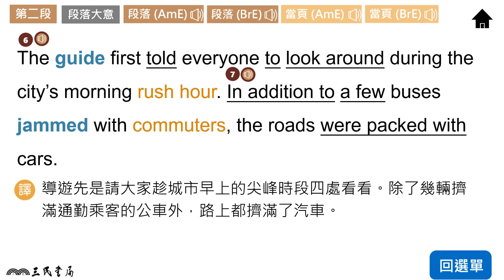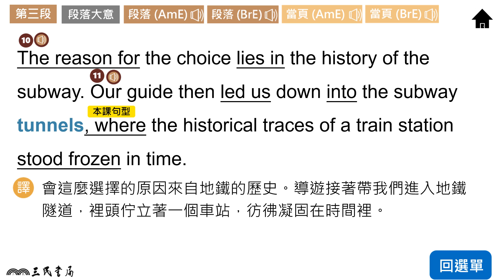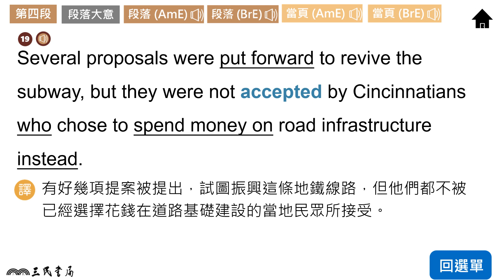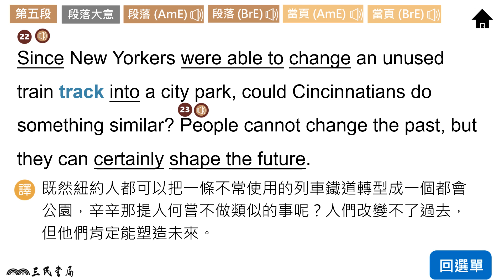普乙英文B2U1課文(英)